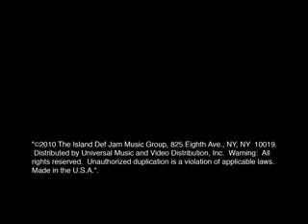THE DREAM LOVE KING